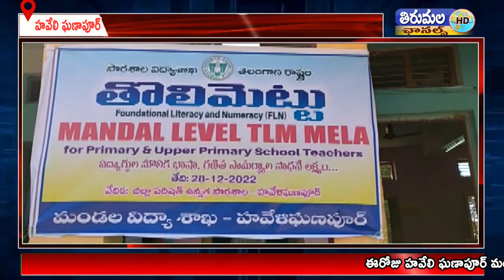హవేలి ఘణాపూర్ మండలకేంద్రంలోని జిల్లా పరిషత్ ఉన్నత పాఠశాలలో తొలిమెట్టు కార్యక్రమం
ఈరోజు హవేలి ఘణాపూర్ మండలకేంద్రంలోని జిల్లా పరిషత్ ఉన్నత పాఠశాలలో తొలిమెట్టు కార్యక్రమంలో భాగంగా మండల విద్యాశాఖ ఆధ్వర్యంలో మండలస్థాయి TLM మేళా నిర్వహించారు.